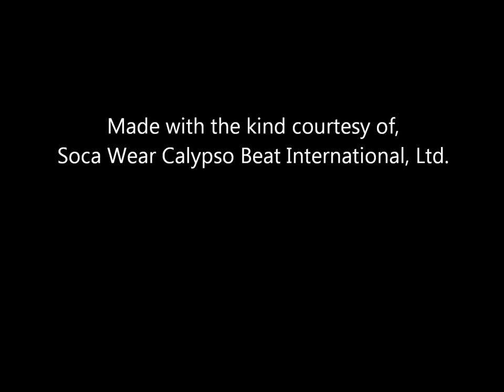MY CHARLIE'S ROOTS MOVIE! RALLY ROUND THE WEST INDIES. FEATURING. DAVID RUDDER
Celebrating their 35th Anniversary in August 2012, along with the 50th Anniversary of Independence of The Republic of Trinidad & Tobago. To be a part of these two celebrations in T & T . Register to get the411. for the best hotel prices, tickets discount on the big shows and more!